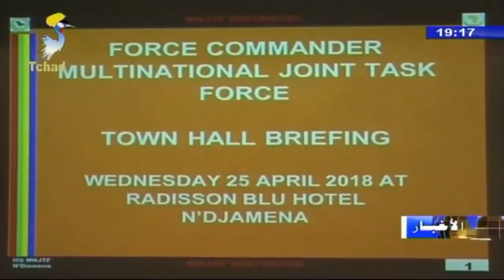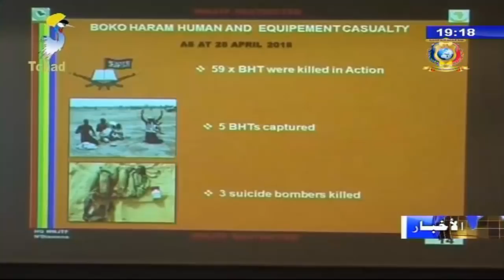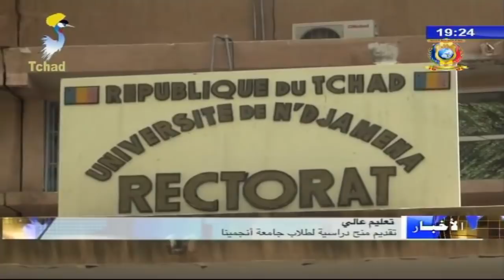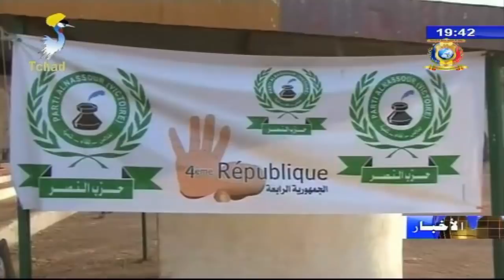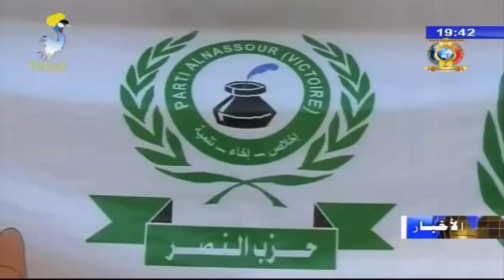النشرة الرئيسية من الفضائية التشادية ليوم 25 أبريل 2018